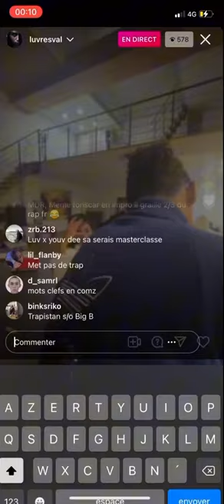Luv Resval - Kepla (exclu)